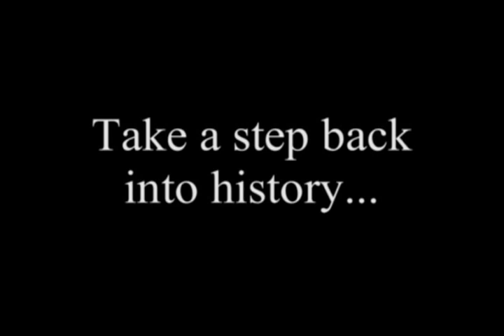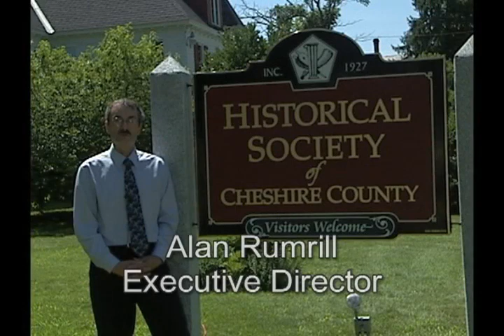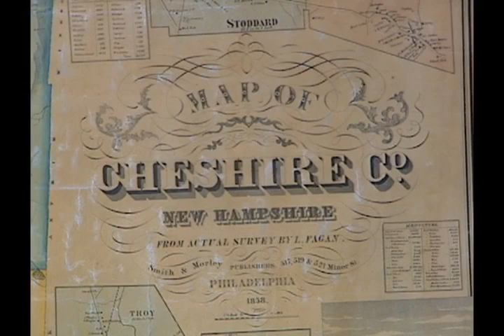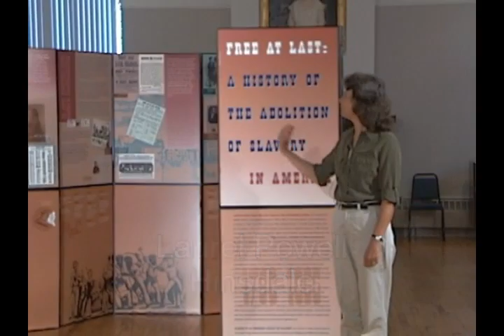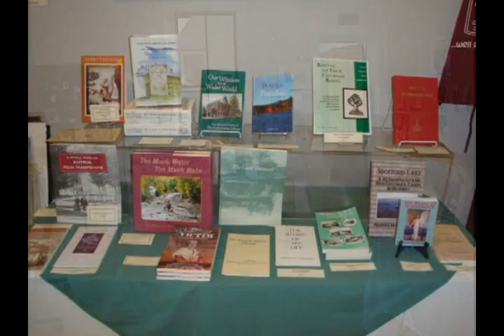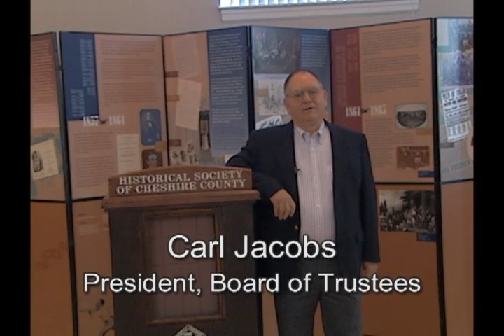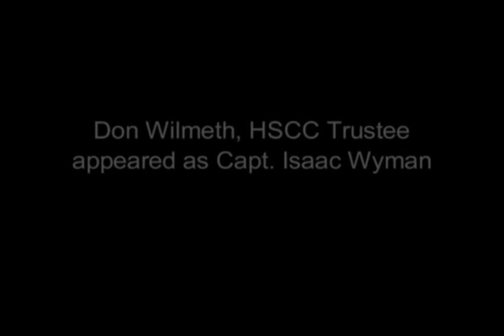Historical Society of Cheshire County Promotional Video, 2010